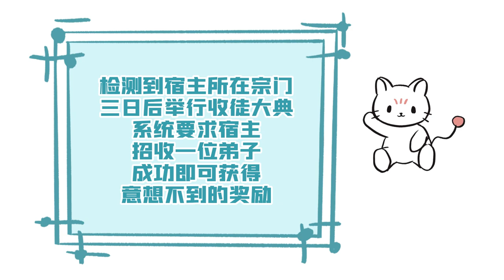系统觉醒，单身四十年的废柴，一夜之间成为仙界最强